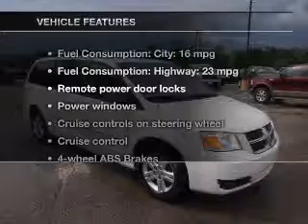2008 Dodge Grand Caravan - McKeesport PA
Year: 2008
Make: Dodge
Model: Grand Caravan
Trim: SXT
Engine: 4.0 liter 6 cylinder 24 valve
Transmission: Automatic
Color: Stone White
Mileage: 45381
Address:
4201 Walnut St